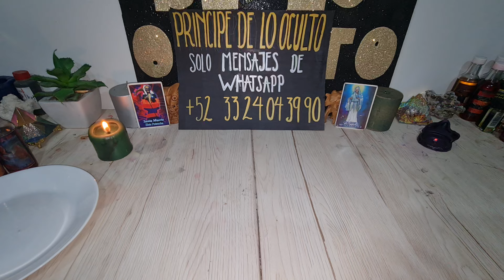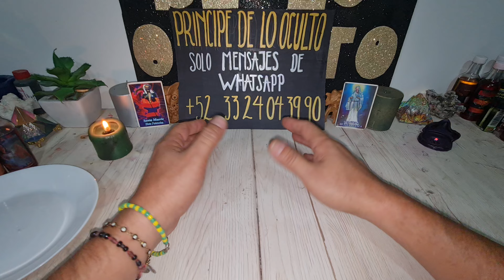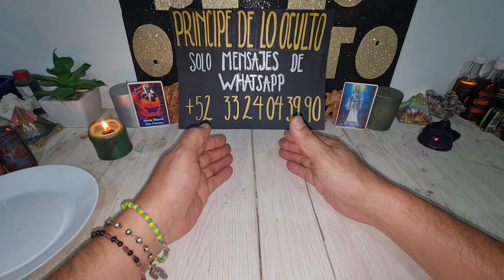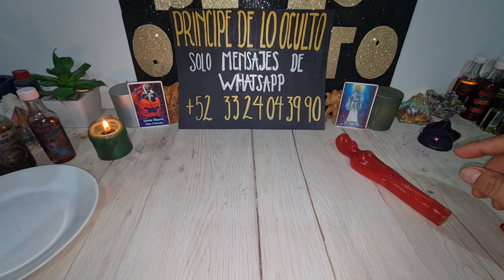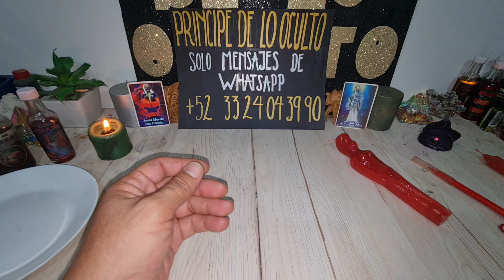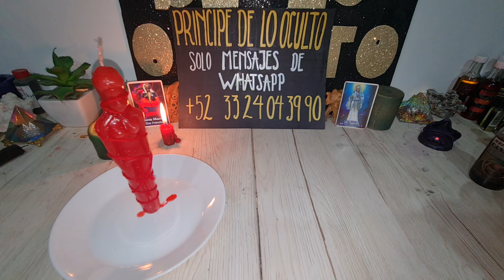¡¡¡ ENDULSAMIENTO Y AMARRE ETERNO !!!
contacto